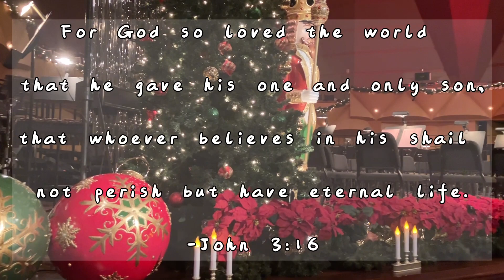Have Yourself A Merry Little Christmas (Violin Cover)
Hi, I'm Eleanor, A violin lover.
My dream for this channel is
"Through worship songs, bringing everyone close to God."